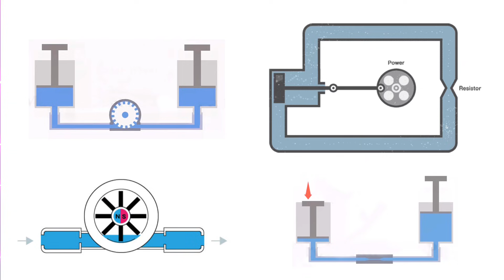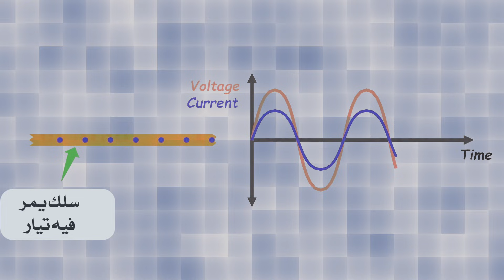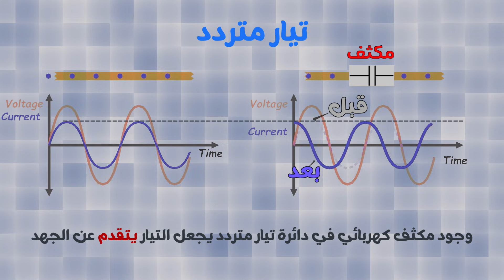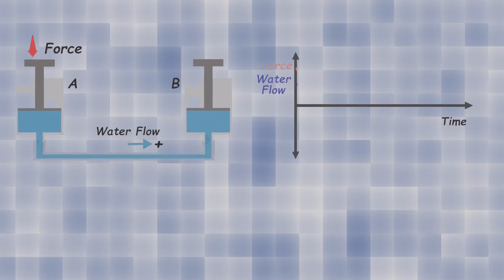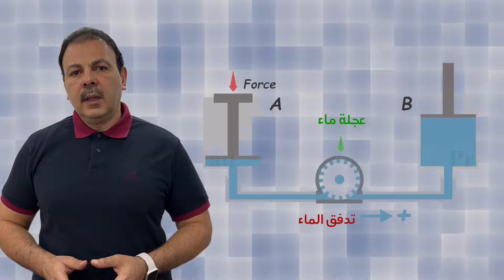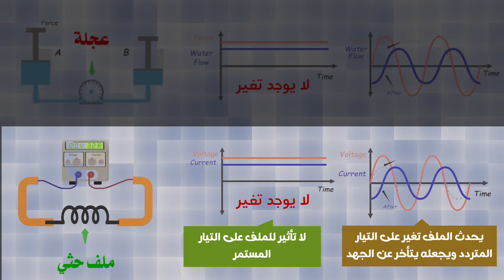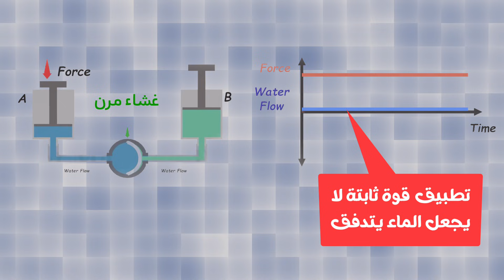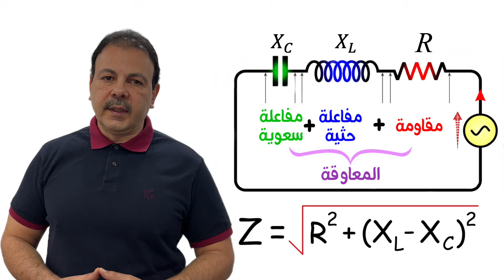المقاومة والمفاعلة والمعاوقة: شرح بسيط وممتع يغير فهمك للتيار الكهربائي إلى الأبد!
مرحباً بكم في رحلة استكشافية مثيرة داخل عالم الكهرباء الخفي! 💡 هل تساءلت يومًا لماذا تختلف استجابة الأجهزة الكهربائية للتيار، ولماذا لا يضيء مصباح فورًا بينما يتأخر جهاز آخر؟  في هذا الفيديو، سنكشف لك أسرار المقاومة (Resistance)، والمفاعلة (Reactance)، والمعاوقة (Impedance) – ثلاثة مفاهيم كهربائية أساسية ستغير فهمك للتيار الكهربائي إلى الأبد!

انسى المعادلات المعقدة، فنحن هنا لنجعل الفيزياء ممتعة وبسيطة.  تخيل تدفق الماء عبر الأنابيب، وسنحول أصعب المفاهيم إلى صور ذهنية واضحة ستبقى في ذهنك للأبد!  سواء كنت مبتدئًا فضوليا أو مهتما بفهم أعمق لدور التيار المستمر (DC) والتيار المتردد (AC) في حياتنا اليومية، فإن هذا الدليل الشامل سيأخذك خطوة بخطوة لفهم ما يدور خلف الكواليس في كل جهاز كهربائي حولك.

استعد لاكتشاف لماذا المقاومة تبطئ التيار، وكيف أن المفاعلة تغير سلوكه، ولماذا المعاوقة تجمع بينهما في معادلة غامضة تتحكم في كل شيء!  في نهاية هذا الفيديو، ستكون قادرا على التمييز بين التيار الذي يمر دون تحديات، وذلك الذي يواجه إعاقة في طريقه،  وستعرف لماذا لا يتبع التيار دائما الجهد كظله!  تابع معنا، لأن المفاجآت الحقيقية تبدأ الآن!

هذا الشرح مناسب لطلاب الفيزياء والهندسة والإلكترونيات، ولكل من يرغب بفهم حقيقي وعملي للكهرباء.
ــــــــــــــــــــــــــــــــــــــــــــــــــــــــــــــــــــــــــــــــــــــــــــــــــــــــــــــــــــــــــــــــ
00:00 برومو الحلقة
00:56 التيار المستمر والتيار المتردد
03:51 لماذا يتأخر التيار أو يتقدم على الجهد
05:44 تأثير المقاومة
06:34 تأثير الملف الحثي المفاعلة الحثية
09:01 تأثير المكثف الكهربائي المفاعلة السعوية
10:58 المعاوقة
12:10 الخاتمة
ــــــــــــــــــــــــــــــــــــــــــــــــــــــــــــــــــــــــــــــــــــــــــــــــــــــــــــــــــــــــــــــــ

مقال ما هو الفرق بين المقاومة Resistance والمعاوقة Reactance والممانعة impedance؟